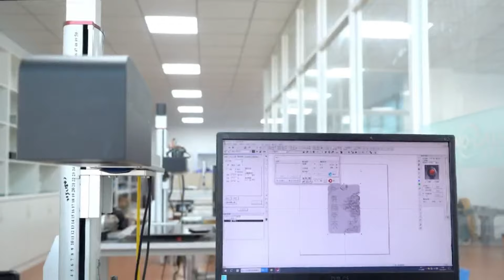Hot 60W 100W 3D Dynamic focusing fiber laser marking machine for copper aluminum relief engraving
Machine Feature:
Markings are permanent with high abrasion resistance.
Low use-cost, high speed, high production efficiency.
No maintenance laser source: service time 100,000 hours.
Small size,low power consumption, Perfect output beam quality
Applicable Materials:
Technical Parameters:
Model CS-F20 CS-F30 CS-F50 CS-100
Marking scope 110*110mm 150*150mm 175*175mm 200*200mm 300*300mm  Optional
Marking Depth 0.01-0.2mm(adjustable depending on materials)
Marking Speed ≤7ooomm/s